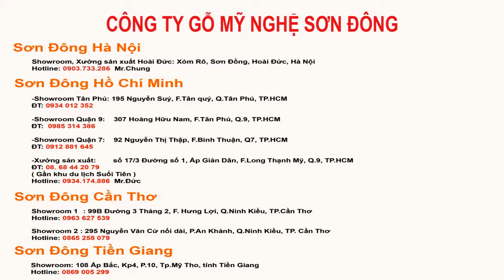Minh Quốc Triện | Gỗ tốt - Bền - Giá Rẻ | noithatsondong.com